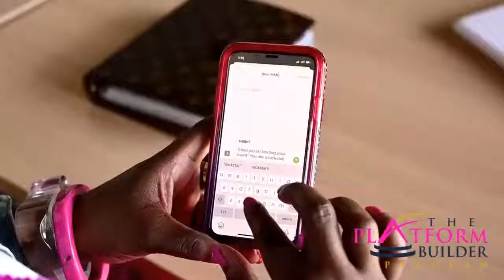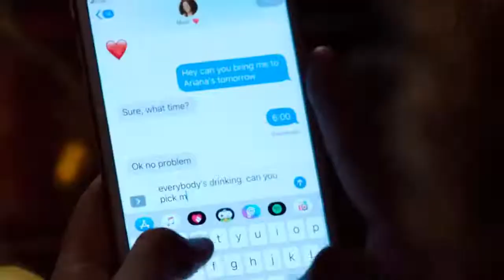How to Master the Two Minute Media Interview with Christie Taylor!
Watch and listen on Tuesday, May 24th at 6 pm EST as we chat about... How to Master the Two Minute Media Interview with Christie Taylor!

Meet Our Guest: A media personality with a knack for conversational interviews, Christie Taylor has had the joy of interviewing celebrities and community influencers on radio, TV,  and  podcast -- from world-renowned Jazz saxophonist, Kirk Whalum to author and speaker, Stedman Graham. One notable television interview was the C-Span Interview with Sana Butler, author of "Sugar of the Crop: My Journey to Find the Children of Slaves." With over twenty years in the game, Christie has been featured on numerous radio commercials including Mercedes Benz; as well as TV and billboard advertising campaigns.

She also runs two consultant services: The Script Polishers and Christie Taylor Consulting.

Meet Our Host:
✔Sharvette Mitchell helps high achieving service based women entrepreneurs position their expertise with a polished visual brand, increase visibility with speaking opportunities, build authority with a published book and convert more customers with elevated content marketing.  She does this with her signature Platform Builder group coaching program.

Are you a high achieving woman entrepreneur who is ready to ditch being invisible and unpolished but finally ready to shine a spotlight on your expertise and services?